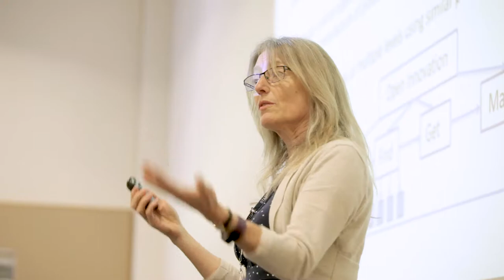The IfM - Manufacturing a Better World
Professor Tim Minshall, Head of the IfM, explains the vision for the IfM: ‘Manufacturing a Better World’.